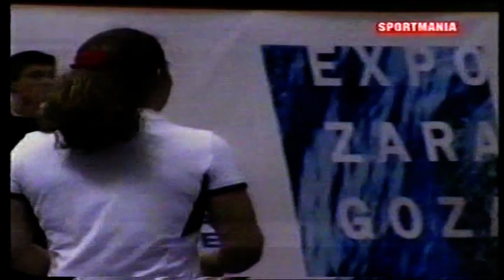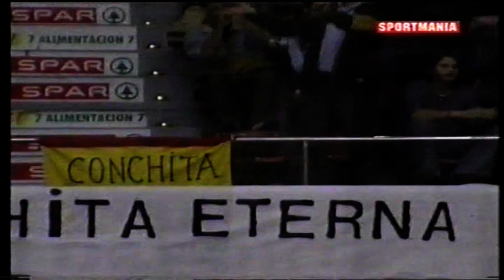Martínez/Ruano % Hingis/Petrova - ZARAGOZA 2004 --- Exhibición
Hingis/Petrova def. Martínez/Ruano = 6-2, 6-2